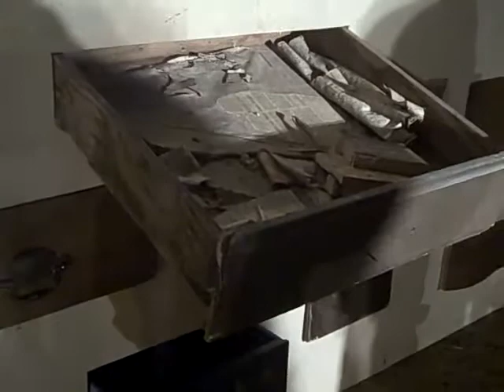Burning Jana Napoli's Drawer INstallation -Algiers Point 12/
Jana Napoli's Katrina Memorial Installation Being Burnt on Algiers Point December 3, 2011  in New Orleans; video by Alan Gerson